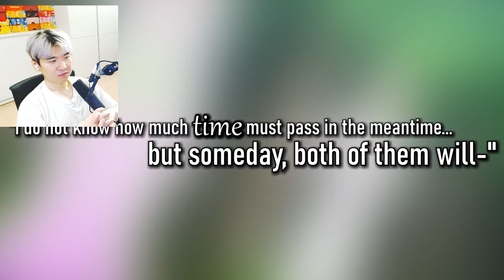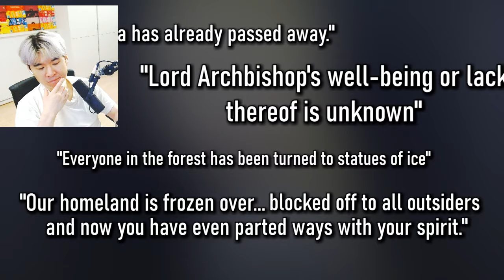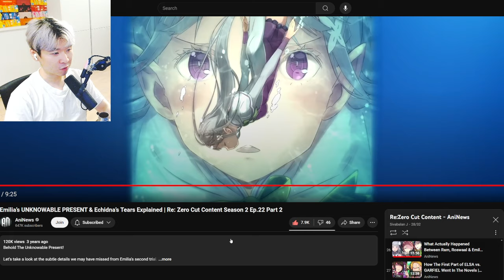Emilia’s UNKNOWABLE PRESENT & Echidna’s Tears Explained | Reacting to Aninews